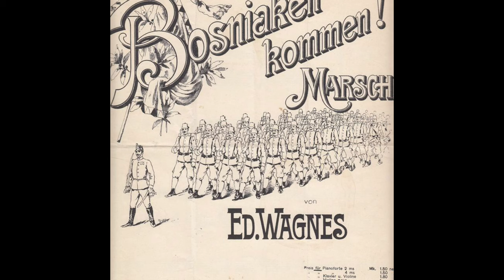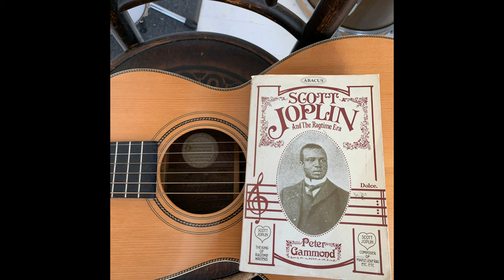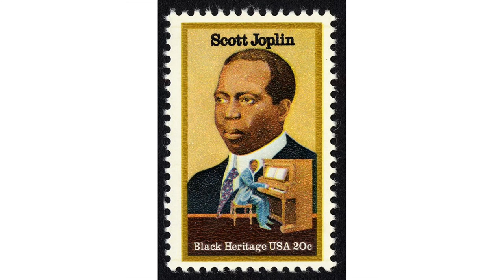How To Play Ragtime Blues Guitar - Blind Blake and Blind Boy Fuller Lesson plus Ragtime History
Ragtime blues guitar lesson.

Here’s your How To Play Ragtime on Guitar video.

We look at early jazz history and how Marching Band music as well as popular music played on banjo got adapted through syncopationto become ragtime - the bridge from Victorian music to early jazz.

We then do a lesson on Blind Blake Guitar Style with the song Diddie Wah Diddie as well as the Blind Boy Fuller song Rag Mama Rag.

The best ways to support us;

Personal links;